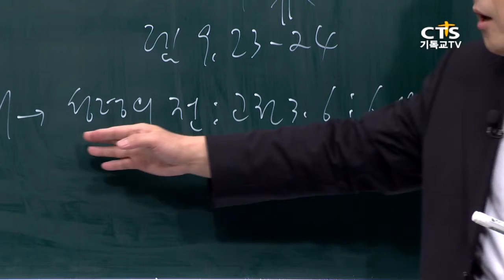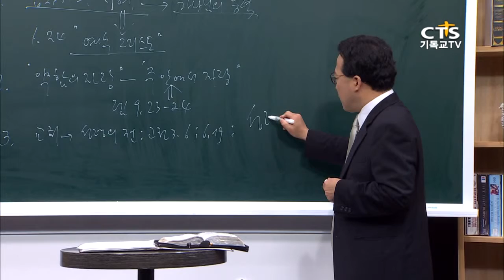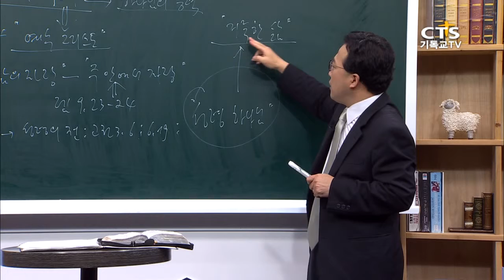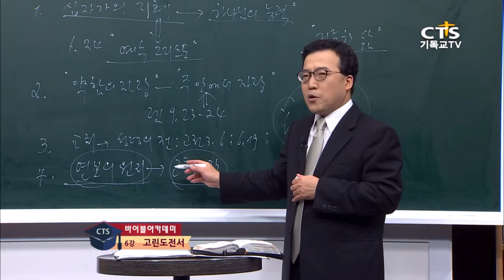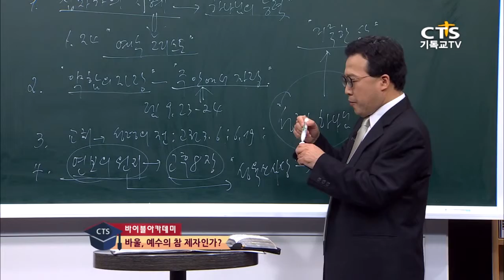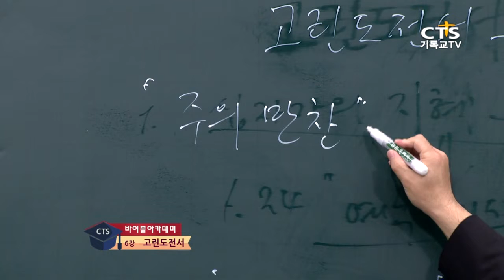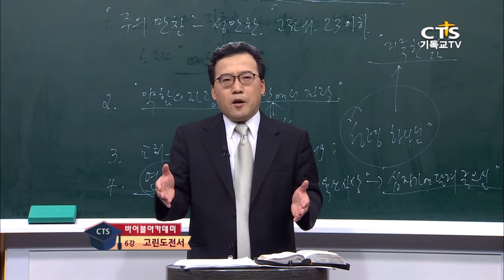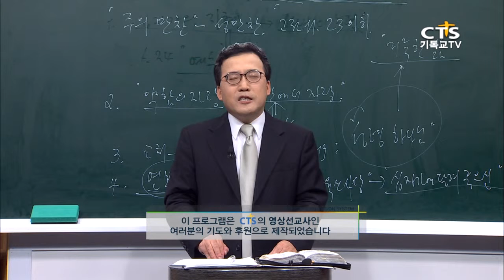[바이블아카데미-바울, 예수의 참 제자인가] 6강 고린도전서 2_예수마을교회 장승익 목사 20150929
[CTS 바이블아카데미-바울, 예수의 참 제자인가?]
강사: 장승익 목사(예수마을교회 담임목사, 장로회신학대학교 신학대학원, 독일 튀빙엔대학 신학박사)